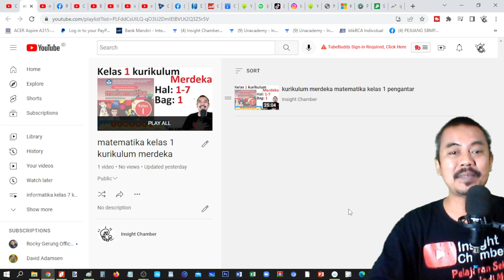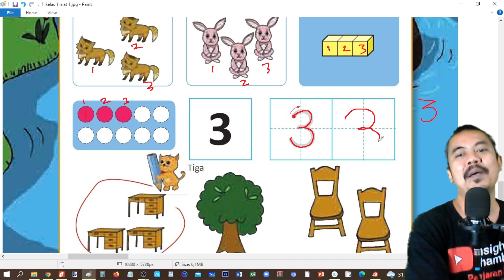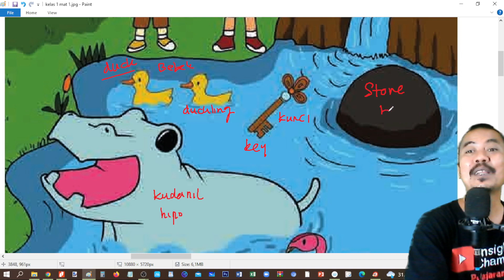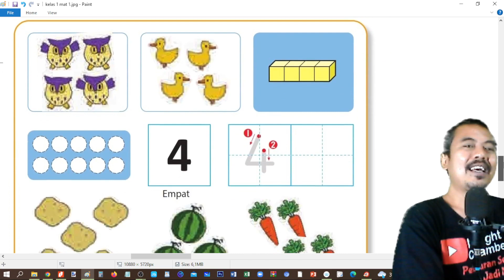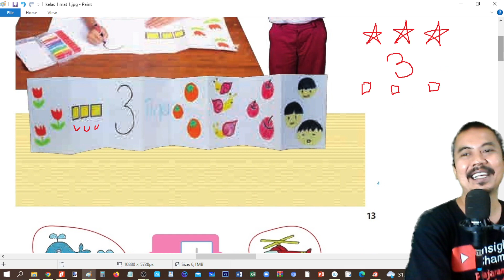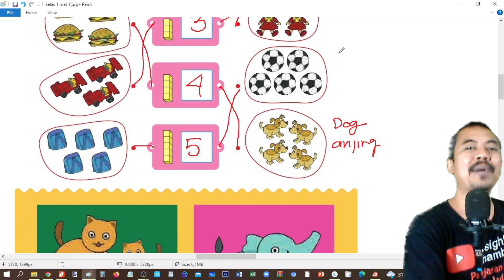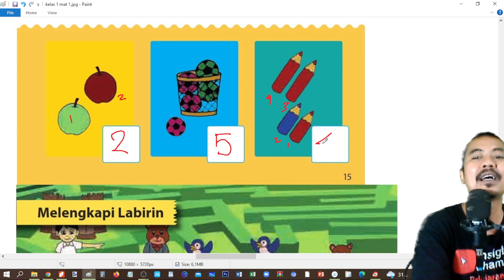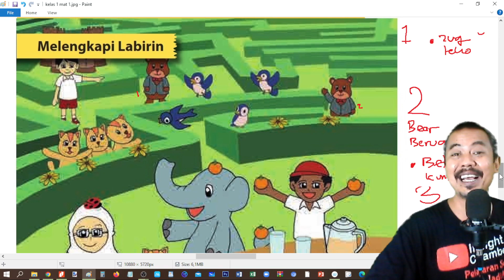kurikulum merdeka matematika kelas 1 bab 1 bilangan sampai dengan 10 bagian 2 hal 8 16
grup belajar FB

KURIKULUM MERDEKA
Kelas 1